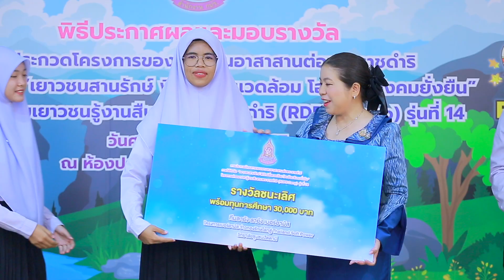เมล็ดพันธุ์แห่งการพัฒนา